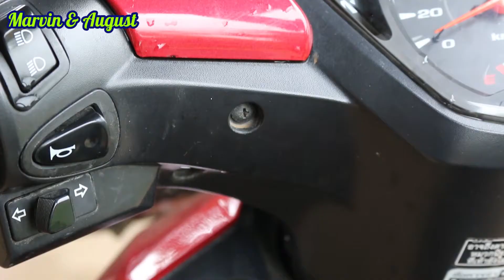เปลี่ยนหลอดไฟหน้า wave 110i Honda Wave 110i